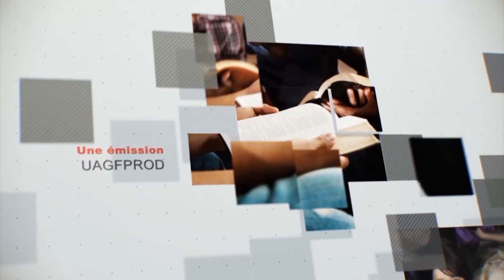Leçon 10 : Questionnaire Des Jeunes Adultes, Mardi 30 Mai 2023, Investiguer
inspecter
Quelle relation les versets suivants ont-ils avec les tromperies finales de Satan ?

Apocalypse 17 :1-6 , 14-18
Apocalypse 18:4
Jérémie 50:33–38
Psaume 115:4–8
Apocalypse 12:9
Proverbes 14:12
Jb 19:25-27
Quels autres versets/promesses vous viennent à l'esprit en rapport avec Apocalypse 16:13 , 14 et 18:2 , 3 ?